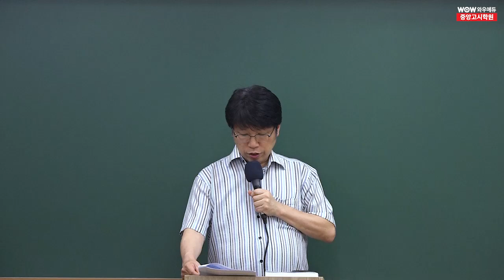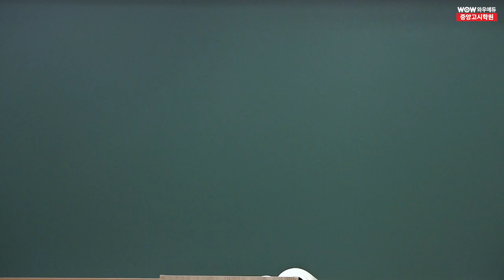2024년 9급군무원 행정법 기출문제 해설강의 | 와우에듀&중앙고시학원 이영화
2024년 7월 13일에 시행된 9급 군무원시험
와우에듀&중앙고시학원 이영화 선생님의
군무원 행정법 기출문제 해설강의입니다.